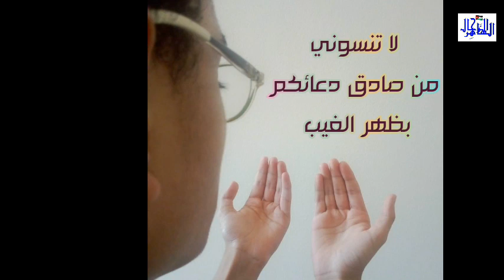تحليل ضربة خنصر